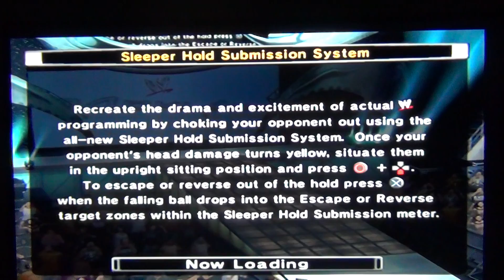Smackdown Vs Raw 2006 PS2 : Rey Mysterio : Entrée.Finisher